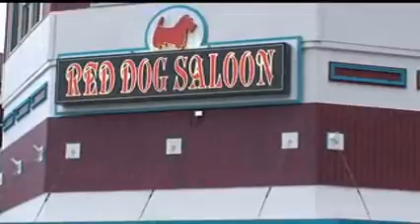3 Juneau June 2007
Glacier, Humpback Whales